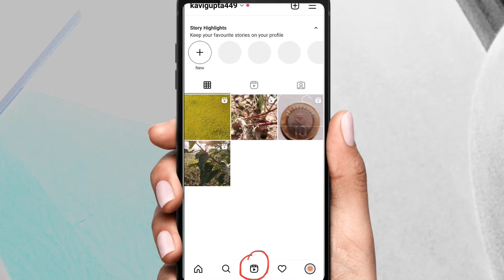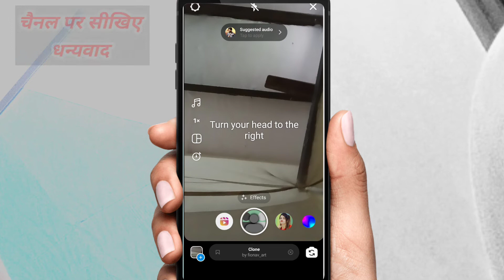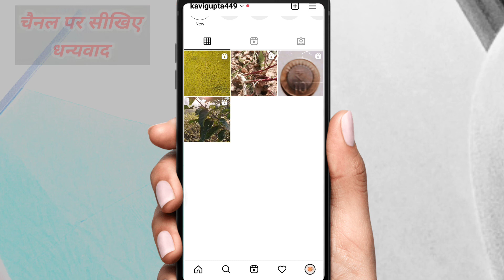Instagram 💥Viral Trending💥Reels Kase Banaye | Instagram ke liye Trending Videos Effect Kase ke ? MSM